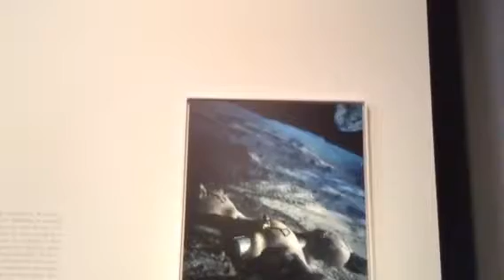El legado de Norman Foster en Fundación Telefónica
Luis Fernández-Galiano explica en qué consiste uno de los proyectos futuristas de Norman Foster. Una Base en la Luna